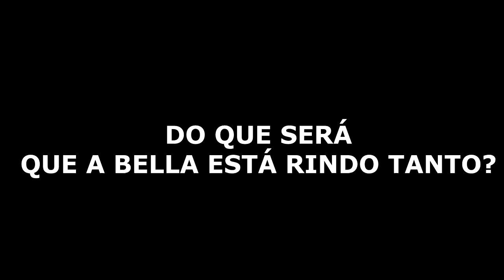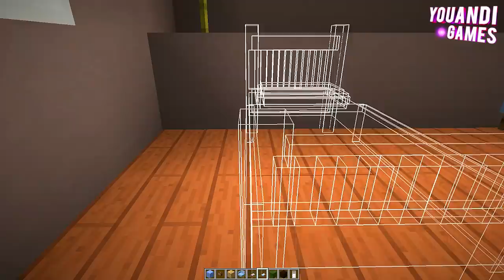CASA DO STEVE VS CASA DO HEROBRINE no MINECRAFT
Neste vídeo nós batalhamos contra o MiniPw, que foi casa do Steve vs casa do Herobrine a Lenda.

AMIGOS DA YAP